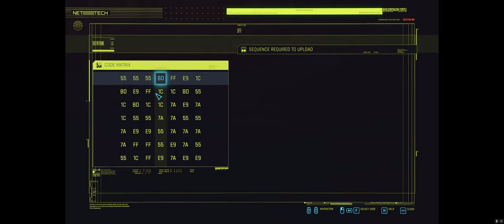CYBERPUNK2077 GAME SERIES EP77 - TURN OFF THE TAP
Full game play experience of Cyberpunk 2077. Graphics all Ultra, 3840 x 1600, 12:5 Widescreen resolution. The main story has finished in EP19. In this episode:

Episode 77 - GIGS & Side jobs
00:00 - 19:50 TURN OFF THE TAP
19:51 - 35:01 QUADRA TYPE-66 "JAVELINA"
35:02 - 40:08 ANOTHER CIRCLE OF HELL
40:09 - 52:01 SHION "COYOTE"
52:02 - 55:29 THORTON GALENA "GECKO" (ACHIEVEMENT ALL CARS)